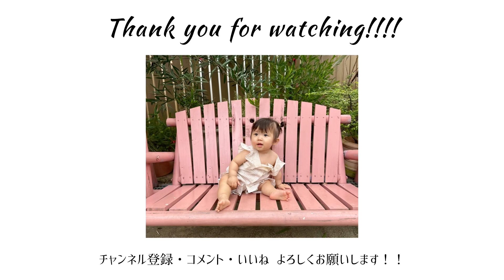【平日ナイトルーティーン】帰宅〜寝かしつけまで🌙 11ヶ月赤ちゃんとパパママの家事＆育児｜リアルな夜に密着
＼我が家のリアルな夜です👩👨👶🐶／

今回は家族みんなのナイトルーティーンを撮ってみました‼︎
育休中ママと在宅ワークパパなので
結構ゆる〜い育児になってますが
ぜひ最後まで楽しんでもらえたら嬉しいです💛🤍

✔︎MAMMA BABY(コンディショナー)

また次の動画でもお会いしましょー！！